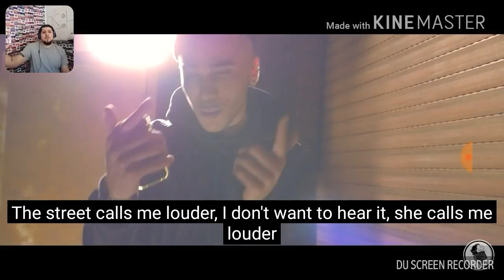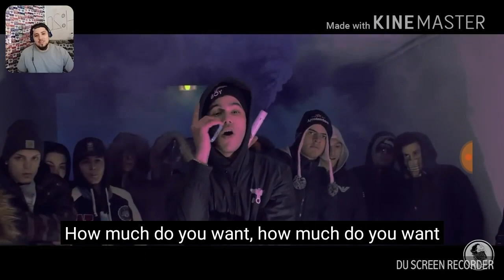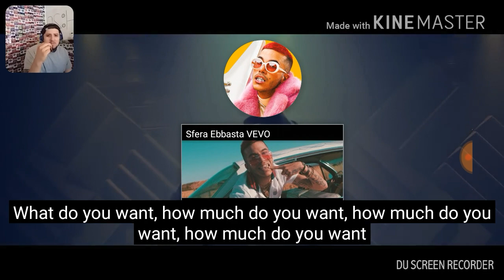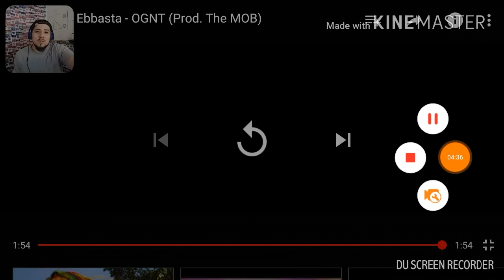Sferra Ebbasta Ognt REACTION!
Sferra Ebbasta Ognt REACTION VIDEO OAKLEYMADE 95